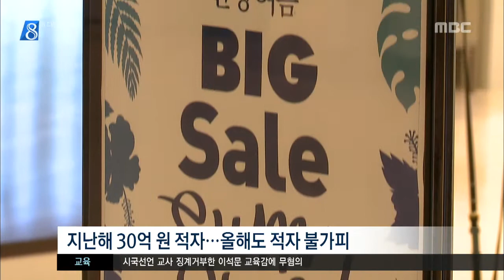제주MBC 리포트_면세점 적자 눈덩이 위기의 관광공사_박주연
◀ＡＮＣ▶
 제주관광 마케팅을 책임지는
제주관광공사가 수익을 늘리겠다며
외국인 면세점 허가를 잇따라
받았는데요.

 하지만 기대와 달리
사드의 직격탄을 맞아
오히려 돈먹는 하마로
전락했습니다.

           ◀ＥＮＤ▶
           ◀ＶＣＲ▶

 쇼핑객으로 북적여야할 면세점이
텅 비어있습니다.

 아무리 둘러봐도 외국인 관광객은
찾아볼 수 없고
판매사원들만 점포를 지키고 있을 뿐입니다.

 올들어 지난달까지 7개월 동안
제주관광공사 외국인 면세점의
매출액은 48억원

 롯데나 신라 등 대기업 면세점의
일주일 치 매출액과 비슷합니다.

 개점 첫해인 지난해 30억원의 적자를 냈고
올해도 사드 여파 때문에
적자가 불가피합니다.

◀ＩＮＴ▶ 이영수 제주관광공사 면세점장
"중국 단체관광 시장이 많이 위축이 되면서
일정 부분 현실적으로 매출(목표)를
조정했습니다."

 제주관광공사가
제주항에 100억원을 들여 지은
외국인 면세점은 상황이 더 심각합니다.

 (S/U) "이곳은
지난 4월에 준공됐지만
아직까지 이렇게 비어있습니다."

 사드 여파로 크루즈가 끊기자
개점 날짜는 커녕
운영 여부조차 결정하지 못한 채
방치되고 있는 것입니다.

 이 때문에, 그동안 무리하게 사업을
확장해왔다는 비판과 함께
경영진의 전문성을 높여야
한다는 지적이 나오고 있습니다.

◀ＩＮＴ▶ 김태석 도의원
"인적 자원이 상당히 부족합니다. 전문가들도 부족하고. 시장에 대한 수요 예측 능력, 정책 판단 능력. 마케팅 능력이 종합적으로 녹아있어야 하는데 전문가 그룹이 없어요."

 제주관광공사 설립 이후
지금까지 지원된 보조금은
66억 원.

 사드 여파가 장기화될 경우
도민 세금으로 운영비를 수혈해야 해
경영난을 극복하기 위한
자구 노력이 시급해지고 있습니다.